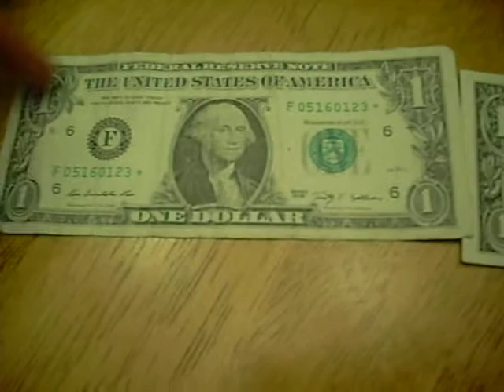Two 1 dollar star notes